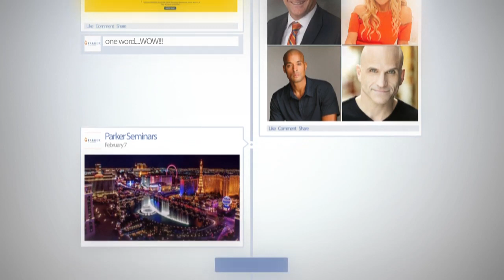Share your Parker Seminars Las Vegas experience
While in Vegas, attending the largest chiropractic event in the world, share your experience on your favorite social media platform using the hashtag ParkerVegas.